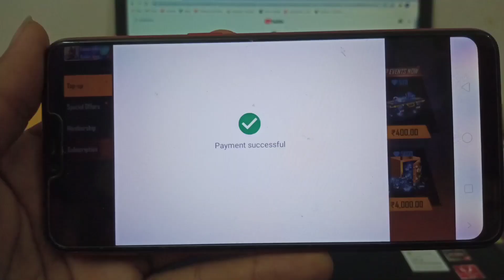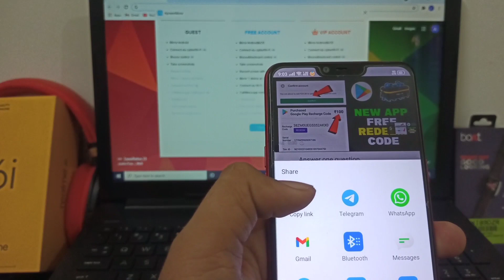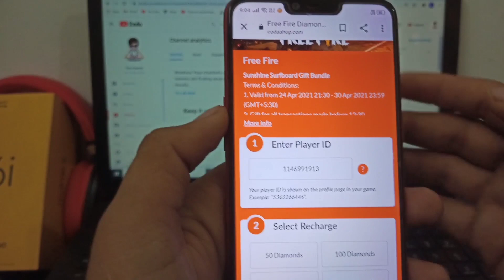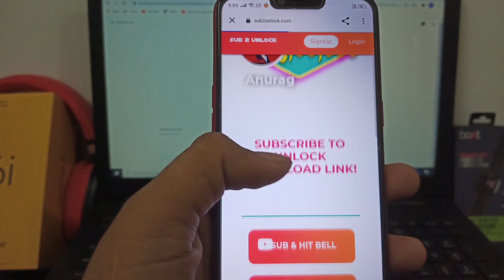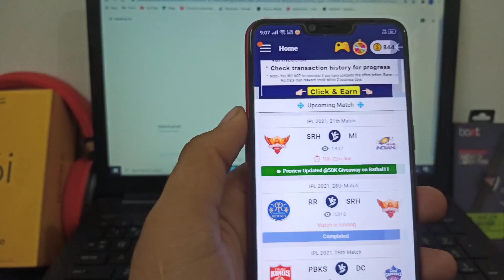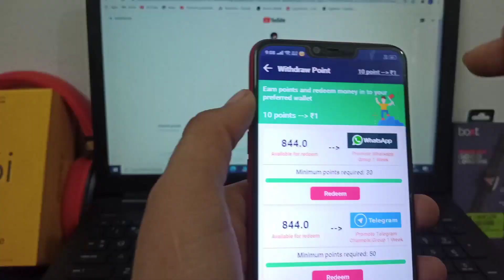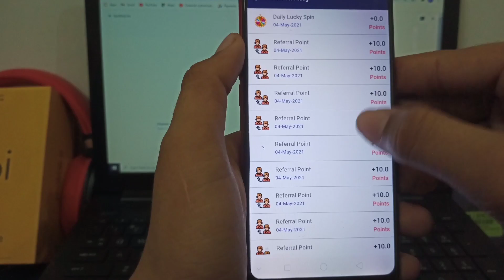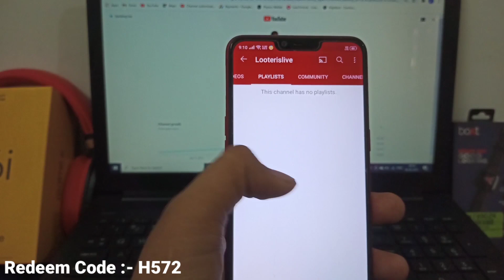How To Get Free Redeem Code | Free Google Play Gift Card Earning App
Hi Everyone How To Get Free Redeem Code | Free Redeem Code | Google Play Gift Card Earning App

Refer code :- SG0L3THU

📌if you want free redeem codes then join our telegram channel :-

0:00 Redeem Code
1:00 Giveaway ?
2:30 how to get free redeem code,google play redeem code free,redeem code for play store,how to get free google play gift card redeem code,how to get redeem code for play store free,free google play gift card codes,free redeem codes for google play,free redeem code,free google play redeem code,google play gift card,free google play gift card,free redeem codes,free google play code,google play redeem code free 2020,redeem code,mysksir,2021,freefire highlights

In this video I am going to tell about a new earning app which give you Google redeem codes for buying any game credit. If you didn't want to you lose any mistake then watch the video till end.

2.) Free google play gift cards 2021.
3.) How to get free google play gift cards 2021.
5.) Google play store free redeem code 2021.
6.) Google play free redeem code trick 2021.
7.) Free google play gift cards in 2021.
8.) Google play store free redeem codes new latest trick.

Google free redeem codes,
google play free cards,
free google play store gift cards,
how to get free google play gift cards in 2021,

1) 100% daily earning.
2) daily new apps and offers.
3) free unlimited tricks.